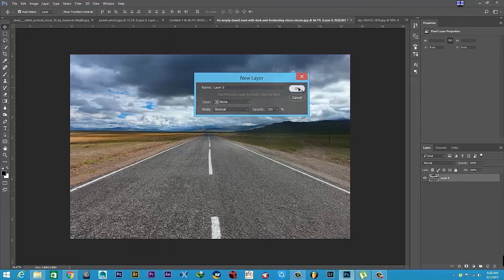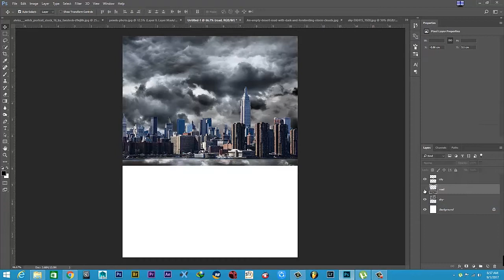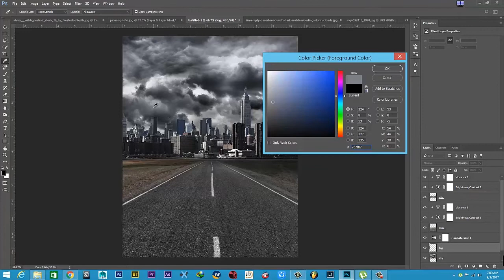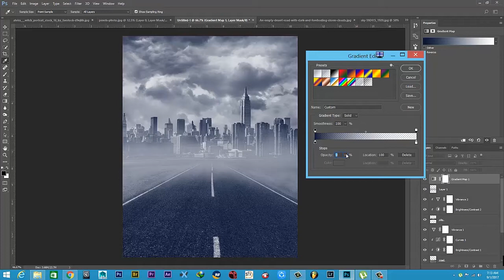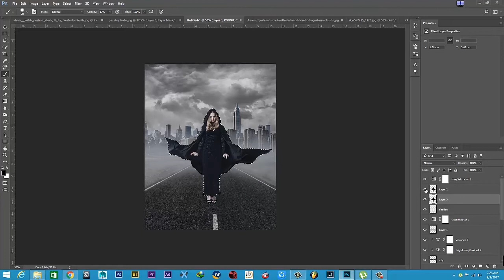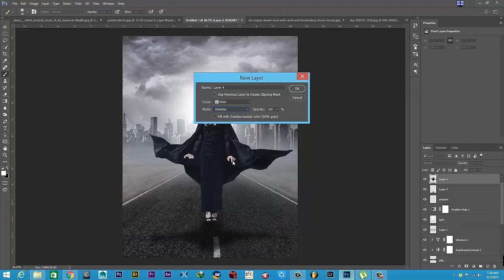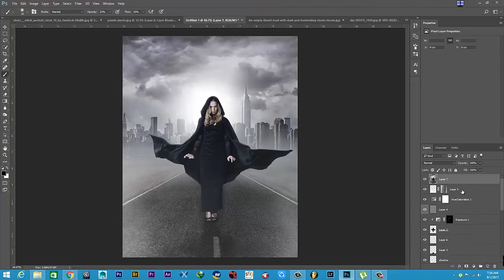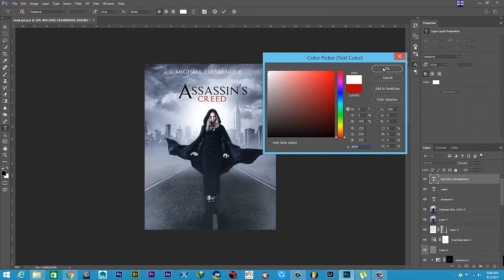Photoshop cc Tutorial - Assassin's Creed Movie Poster Manipulation (photoshop)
Photoshop cc Tutorial  Assassin's Creed Movie Poster Manipulation

Welcome to another video By Psd Frame Creator ,In this video How To Make assassin's creed Movie Poster Manipulation in  Photoshop  so,
And check it Out My adobe ps Tutorials Blog Link is below